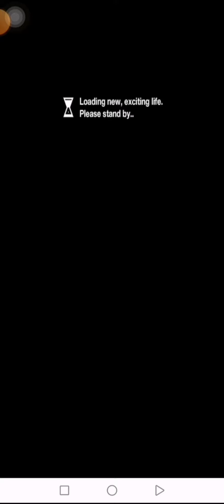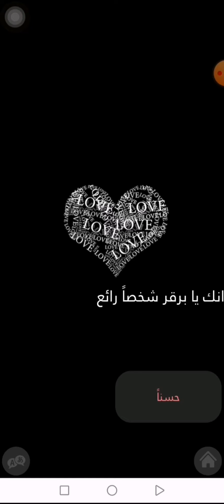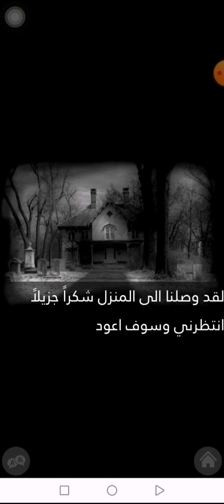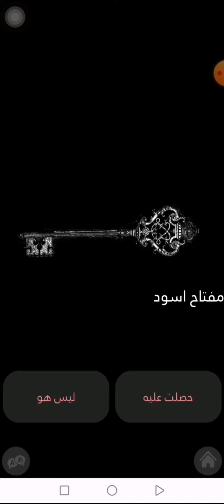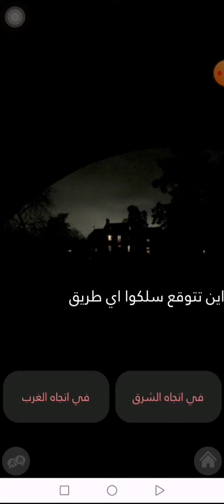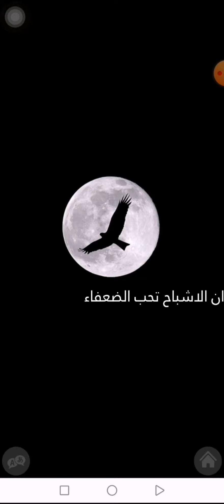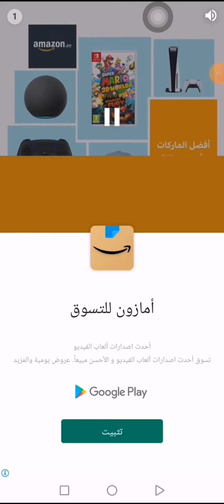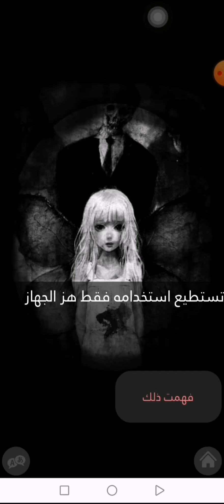لعبت لعبت مريم مع اخوي حمدان و كان لعهبه تخوف انصحكم لا تلعبونه😥